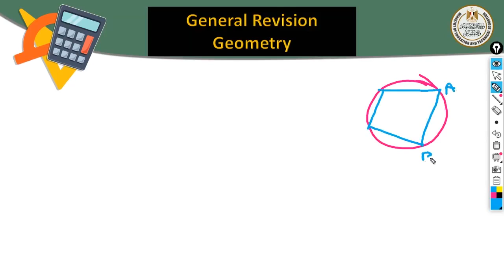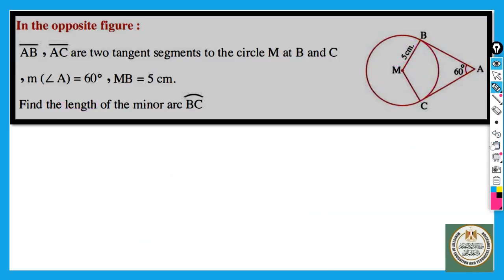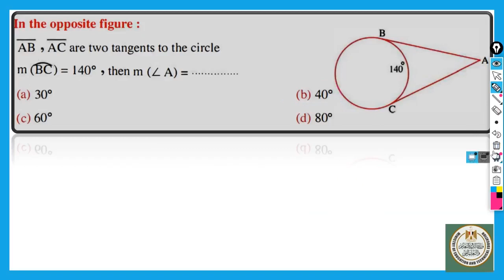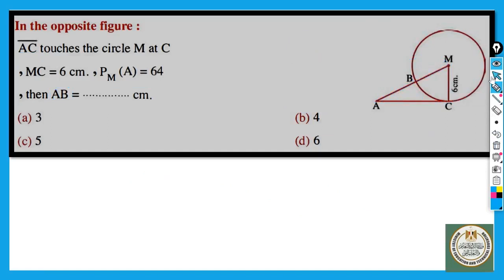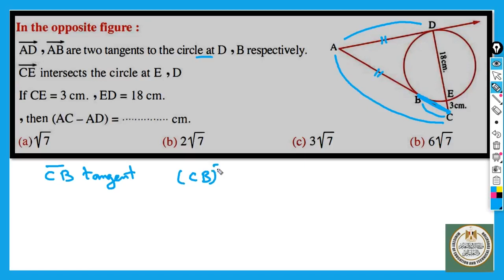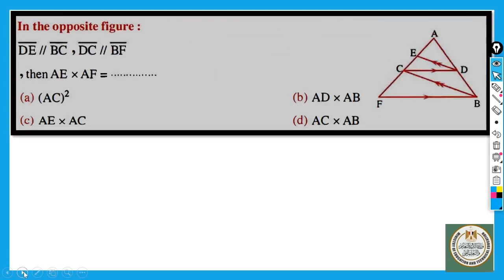رياضة 1ث لغات مراجعة 2